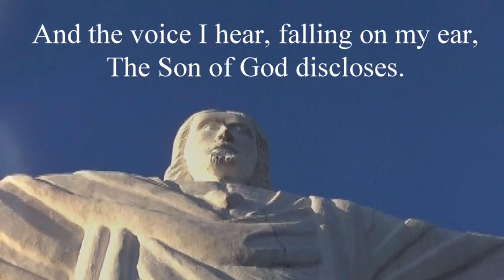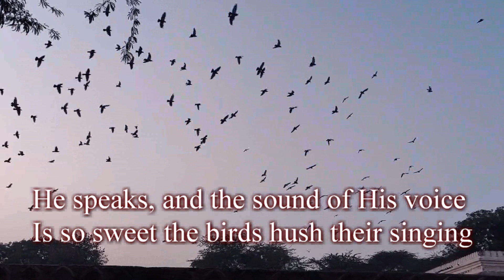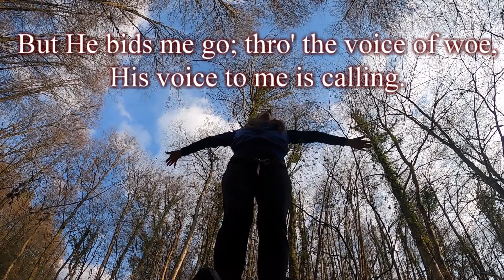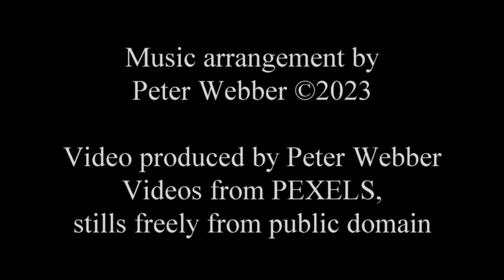He Walks With Me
This is lovely song that is not sung often (if at all now) in the Salvation Army. I arranged this for a male voice, four part harmony (Barber shop) but has never been sung at all.
I have put together a video with the music and entered all the lyrics as you may like to sing along to this old song. As the style is of old barber shop, I have out together a number of old SA photos which I hope adds to the style.
As I say, this has never been sung but if any SA group, make songsters would like to use, please let me know and I can provide the manuscript. Alternatively, if you would like the music without the 'male voices', I can let you had an MP3.
I hope you enjoy an old timer!